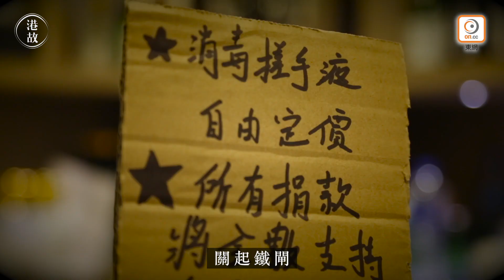疫市良心！為保夥計飯碗 火鍋店老闆變外賣仔 武漢肺炎 | 好人好事 | 良心店主 | 抗疫 | 港故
疫情過後，你想和親友們「除罩」相見，安心圍爐共聚嗎？火鍋店前老闆威哥，更期待這一日的到來。
威哥曾是尖沙咀一間樓上火鍋店的股東之一。一個星期五的傍晚，偌大的舖面顯得冷清，從玻璃門外便能輕易找出威哥。威哥擠了點放在收銀台的酒精搓手液，以一聲「唉」開始，吐出近兩個月來的苦水。
「其實我每晚都有啲瞓唔着…」威哥上年六月開始頂手，勉強捱過修例風波，生意於上年十一月稍微有好轉。豈料一波未平，一波又起，一月新冠肺炎來襲，生意插水，到「邊爐家族」出現，營業額大跌七成。從每晚訂枱爆滿，門外依然有等位人龍，到現在最旺時只有三、四枱客……威哥坦言︰「曾經有諗過閂埋道閘算！」
然而，這不是威哥想要的結局，因為他深知經營一間食肆，影響的不只是他一個人。「夥計都要食飯」，這個原因，令「外賣火鍋」推出了。目的很簡單，吸引客人，讓員工繼續有工開，繼續出糧，捱過疫情。
外賣火鍋以堂食價錢約七折出售，平均每天接到兩張訂單，收入實在大不如前，但威哥堅信「賺得少好過無」，當時外賣火鍋已推出了兩星期。每日約下午五點，員工便會開始包裝食物，貼上心意卡，再放入大袋交到威哥手上，由威哥親自駕車送外賣。
「我嘅初衷係個客喺屋企一開門就拎到，唔使落樓先唔會嘥個口罩嘛！」威哥邊揸着軚盤邊說。堂堂老闆變司機兼外賣仔，威哥沒有不甘，因為他知道身邊一班夥計正和他並肩作戰。
他憶述剛剛推出外賣時，有員工將公司電話帶回家，接單接到凌晨四、五點，翌日照準時返工。威哥感動地道︰「我真係超級多謝，佢哋冇必要咁做……我都唔知講咩好，只希望生意好時報答番佢哋」。
入黑了，威哥將最後一張訂單送出，客人拍拍他膊頭，叫他「保重」。艱難時刻仍堅持不停業，不放員工無薪假，算是「良心老闆」嗎？威哥認為這個名銜太有份量了︰「我冇諗過，良心老闆唔係靠講，要做出嚟。」
誰料到，最後令威哥要離場的原因，不是疫情，而是股東拆夥。威哥打算東山再起，現正尋覓新舖位，屆時會維持堂食及外賣火鍋。